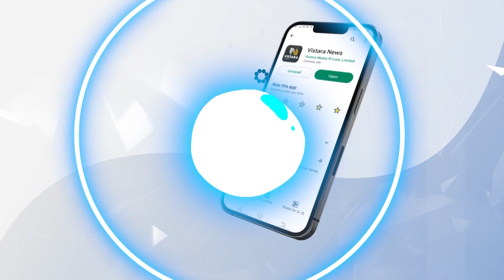ಬಸ್ ಫ್ರೀ ಇದೆ.. ದುಡ್ ಬರ್ತಿದೆ.. ಫುಲ್ ರೌಂಡ್ಸ್ ಹಾಕೋದೆ | Women About Gruhalakshmi Yojana | Vistara News